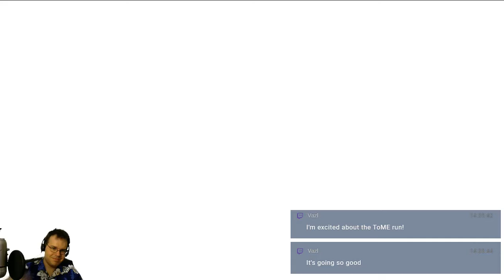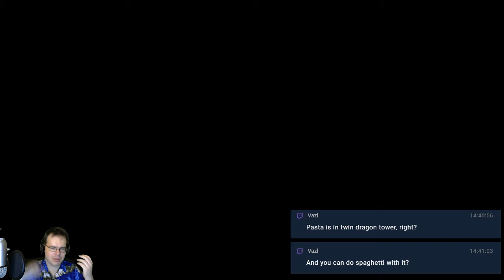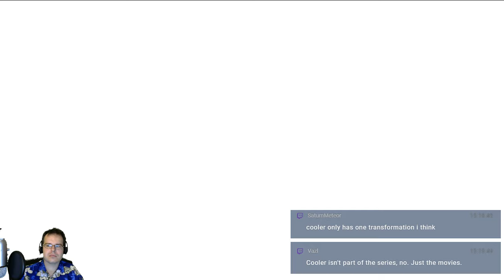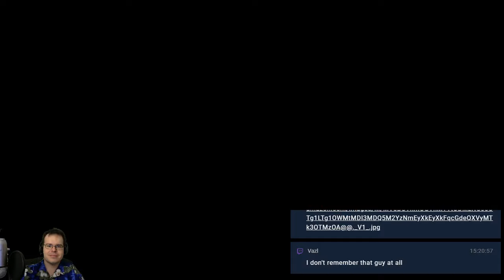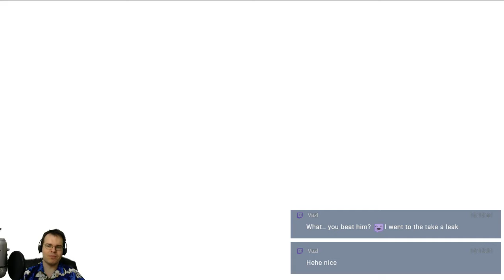Bloodstained: Ritual of the Night |9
A massive willpower failure leads me to try this massive Kickstarter success much earlier than planned.